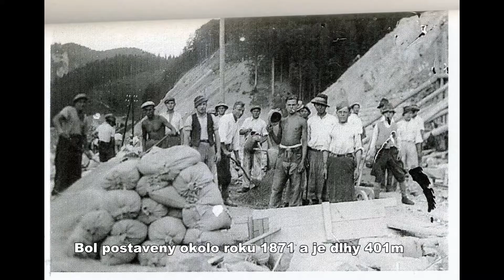Kraloviansky tunel URBEX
Navštívili sme Starý Kraľoviansky tunel

Bol postaveny okolo roku 1866 a je dlhy 401m
Povrch je pokrytý sadzami po parných lokomotívach
Pre valky sa pouzival do 1950 roku, potom ho uzivali ako sklad Vnútri sa drží vlhkosť a chlad. Tunel načas využívali stredoslovenské mliekarne ako sklad syrov
Pri výstavbe priehrady Krpeľany zasypali jeden portal